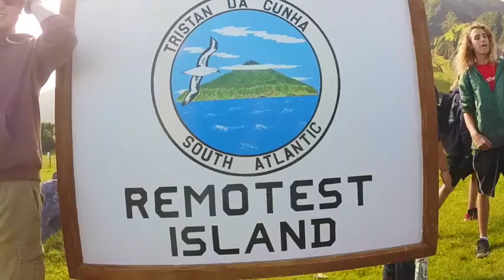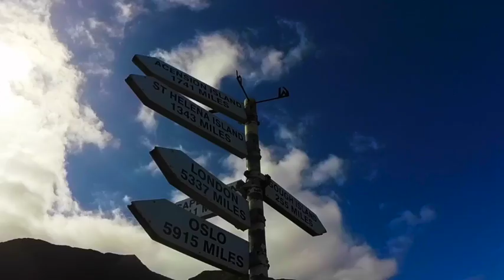Argentina and Tristan Da Cunha (Gopro hero3+)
This video is about Buenos Aires in Argentina, the most remote island Tristan Da Cunha and life aboard the Gulden Leuw. December 2015